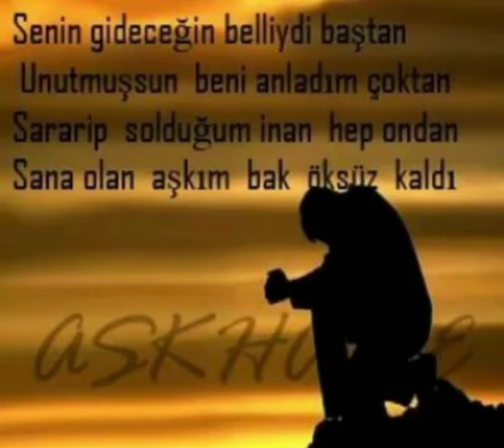Özlü Sözler 4 Creative Commons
Kevin MacLeod adlı sanatçıya ait Light Thought var 4, Creative Commons Atıf 4.0 kapsamında lisanslanmıştır.